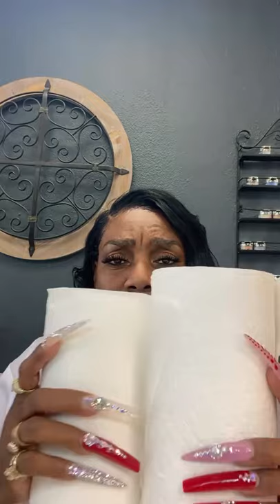Kit / How i do nails on the deceased